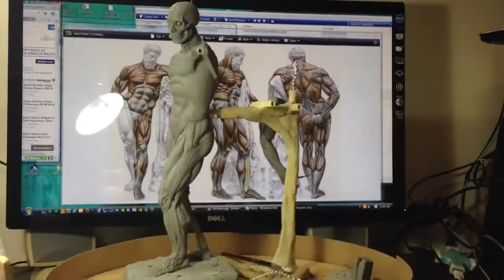How To Sculpt Ecorche Hercules - Part 48.1 Sculpting the Right Thigh Muscles - Vastus Late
: Tools, Anatomical Figures,Materials are available here. How To Sculpt Ecorche Hercules - Part 48 Sculpting the Right Thigh .

 : Tools, Anatomical Figures,Materials are available here. How To Sculpt Ecorche Hercules - Part 48.1 Sculpting the Right Thigh .

 : Tools, Anatomical Figures,Materials are available here. How To Sculpt Ecorche Hercules -Part 48.2 Sculpting the Right Thigh .

 : Tools, Anatomical Figures,Materials are available here. How To Sculpt Ecorche Hercules -Part 48.4 Right Thigh Muscles .